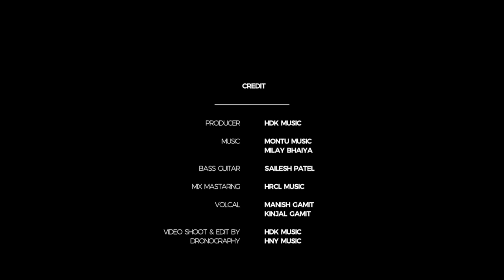Adivasi Apa - Folk Song (HDK Music, ft. Primitive Music) આદિવાસી આપા - લોક ગીત (ગામિત ગીત)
Track : Adivasi Apa - Folk Song (HDK Music, ft Primitive Music) આદિવાસી આપા - લોક ગીત (ગામિત ગીત)

Audio:-
Vocal : Manish Gamit, Kinjal Gamit
Producer :- HDK Music
Bass Guitar : Shailesh Patel
Mastering : HRCL Music
Music Label : Primitive Music Production

Shoot : HDK Music
Drone : HNY Music
Edit : HDK Music

Cast:-
Actor : Hiren Gamit
Actresses : Aeswari Gamit, Arpita Gamit

Dance Crew : -
Rutvika Gamit
Tanvi Gamit
Arpita Gamit
Yadvi Gamit
Aeswari Gamit
Vibha Gamit
Mayurika Gamit
Maitry Gamit
Minal Gamit
Nidina Gamit
Hiren gamit
Jignesh Gamit
Jastine Gamit